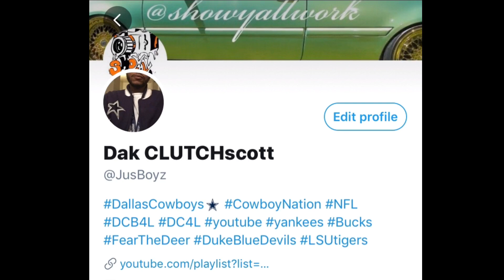Cowboys Football Recap and Reaction to Kap NFL workout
Reviewing the Dallas Cowboys so far in 2019